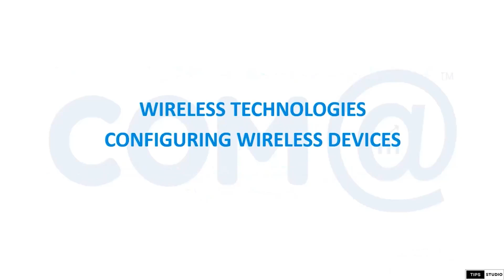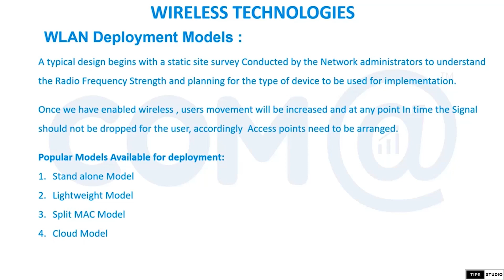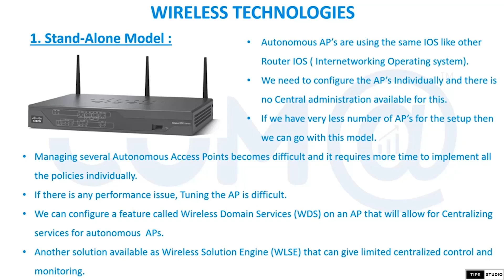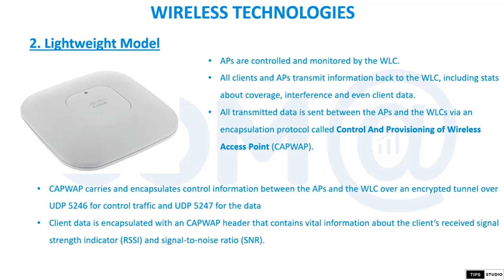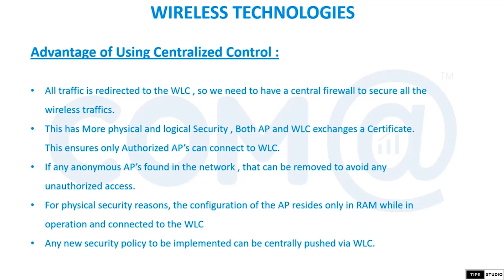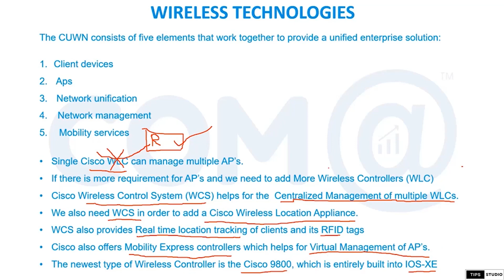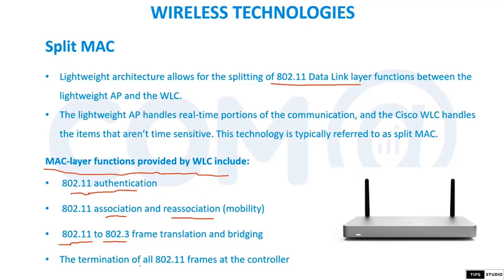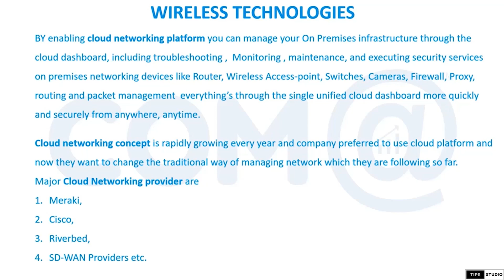How To Configuring Wireless Devices Part -1 | தமிழில்